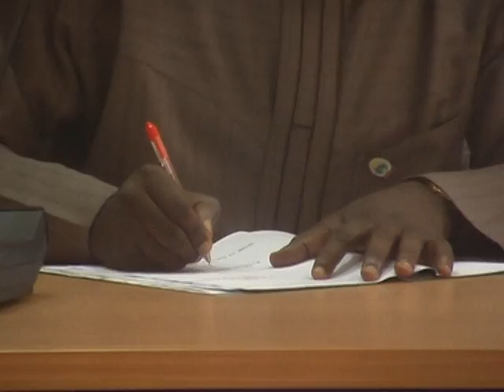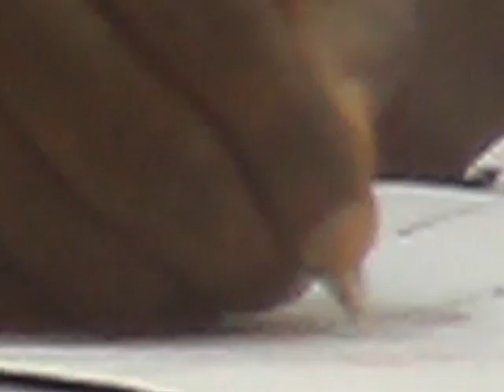Signing of Gender Based Violence Bill